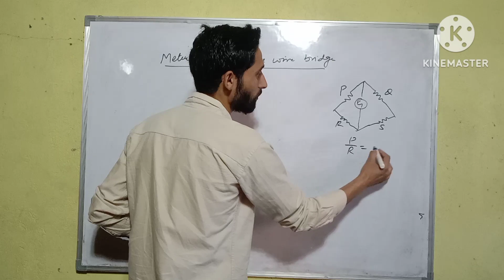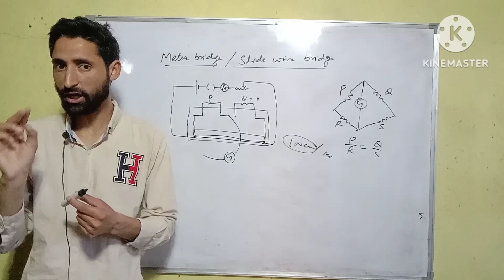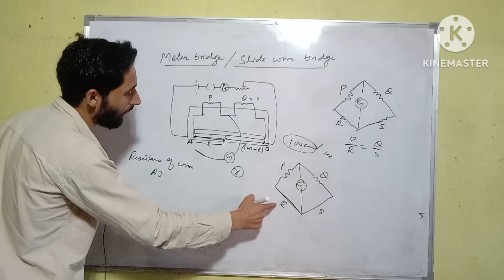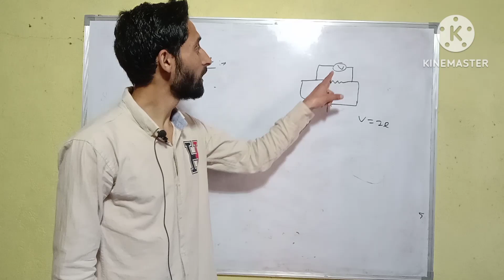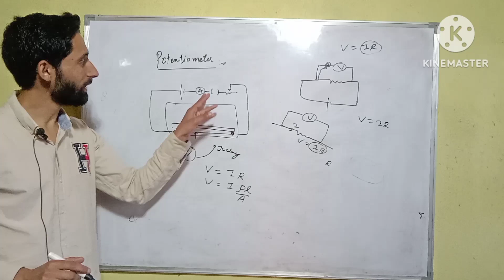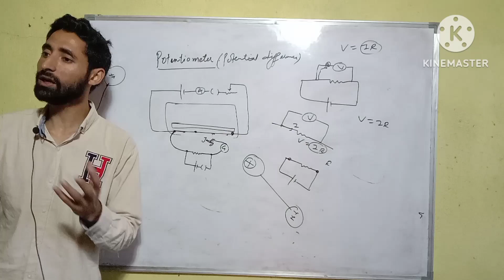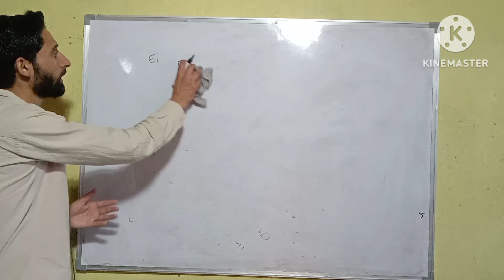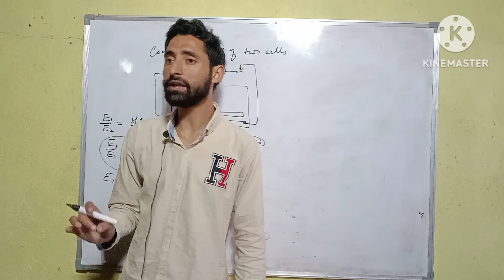meter bridge , potentiometer & it's applications | current electricty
in this video we explain meter bridge , potentiometer &  it's applications class 12th physics current electricity